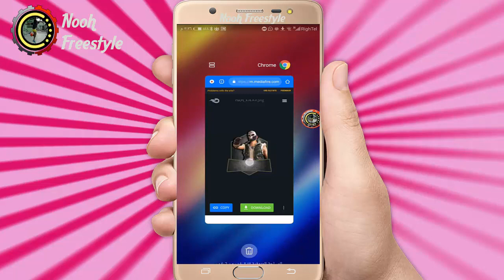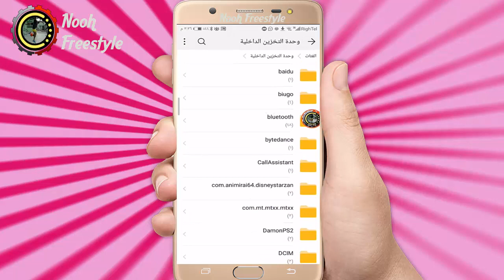تحميل افضل 3 لوجو او شعار لعبة فري فاير مصمم و جاهزة مجانا فقط ضيف اسمك عليها